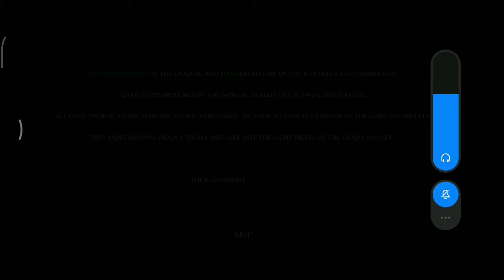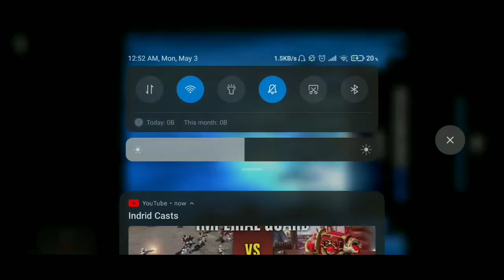Warhammer Quest: Silver Tower - TBS Gameplay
Clearing Mission 1 and 2

Turn based Strategy Game